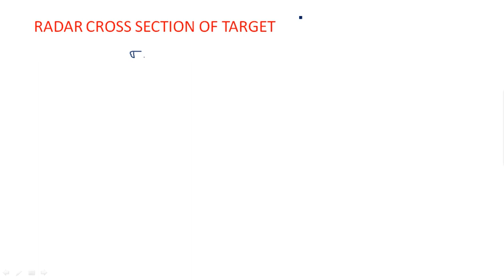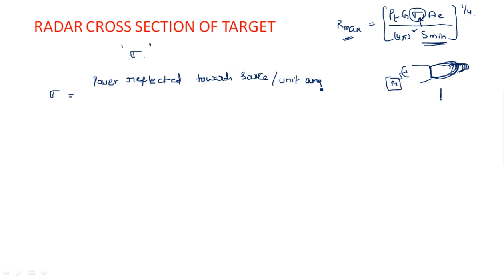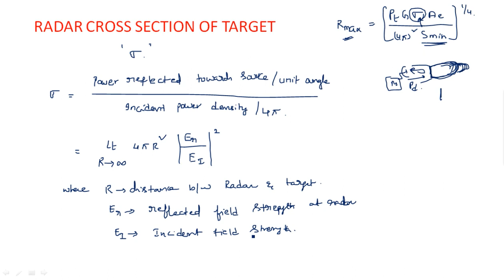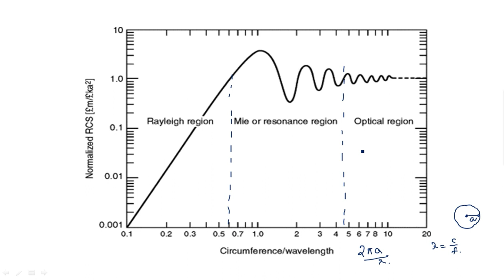Radar Cross section | Target | Radar Systems | Lec-11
Radar systems
Radar cross section of the target